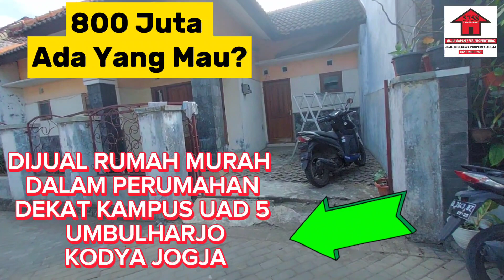DIJUAL RUMAH MURAH DALAM PERUMAHAN DEKAT KAMPUS UAD 5 NITIKAN UMBULHARJO YOGYA | HARGA: 800 JUTA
DIJUAL RUMAH MURAH DALAM PERUMAHAN DEKAT KAMPUS UAD 5 NITIKAN UMBULHARJO YOGYAKARTA

SPESIFIKASI RUMAH:

3 KAMAR TIDUR
1 KAMAR MANDI
DAPUR
TERAS
CARPORT
HALAMAN BELAKANG UNTUK JEMURAN
LEGALITAS SHGB PERUMAHAN / IMB
AKSES JALAN MOBIL SIMPANGAN

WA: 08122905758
Hanief Maju Mapan